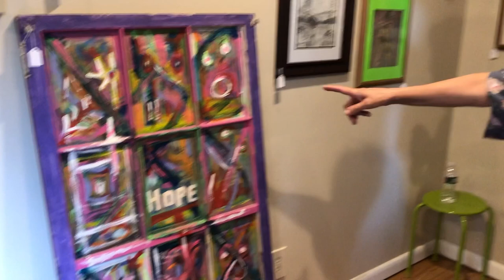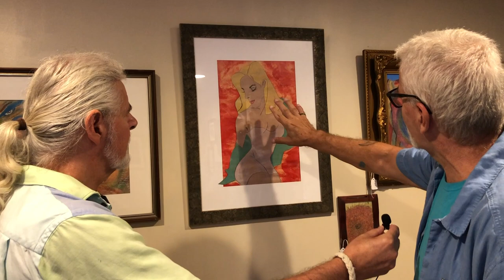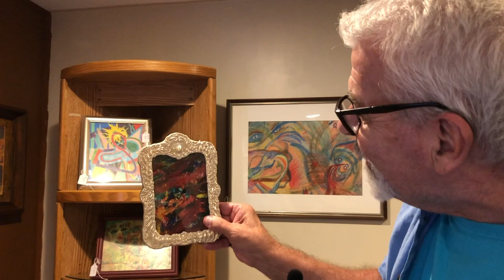Rich Smith's Art Exhibit, with Pete and Rich Smith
Art exhibit featuring the original artwork of Rich Smith; interviewed by his brother Pete.

Rich Smith, originally from the East Orange/Bloomfield area, and currently the Franklin/Sussex County NJ area, is a creator/painter/illustrator of colorful abstract pieces. He uses a wide array of pencils, paints and pastels, on paper, fabric, window frames and other household items, often rescuing them from certain death and destruction in our dumpsters and landfills.

Pete Smith, also known as Peter Quentin Smith, is a singer/songwriter, actor, video maker, and retired firefighter from New Jersey.